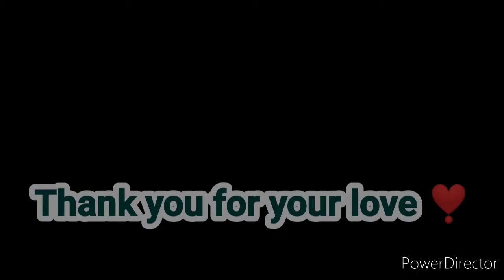Job In Agriculture